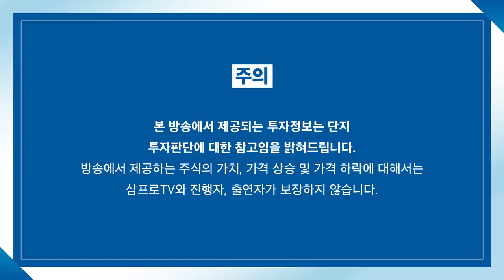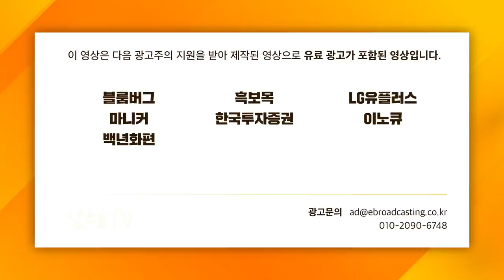[증시 셔터맨] 발톱 드러낸 금통위... 금리 동결, 물가 상승 f. 한국투자증권 박제영 차장